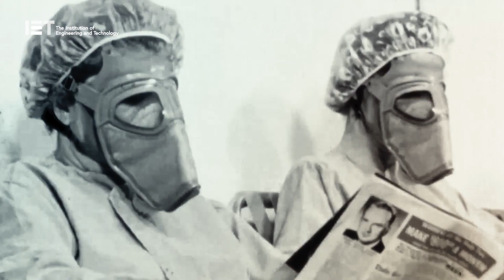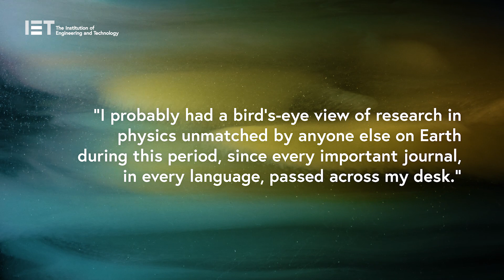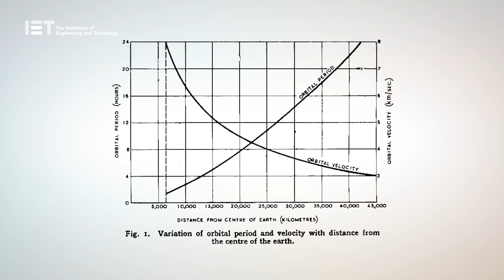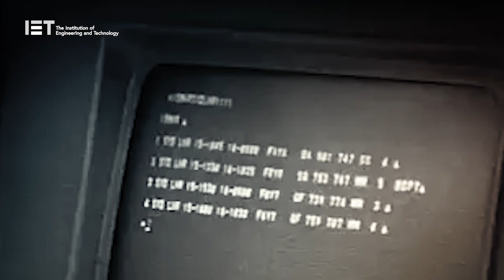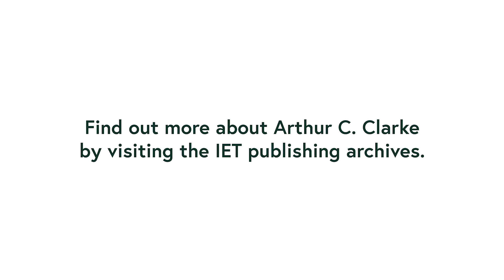Arthur C Clarke: Writer, Inventor and Visionary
Born in Minehead, Somerset, England, on 16 December 1917, Arthur Charles Clarke became addicted to science-fiction after buying his first copies of the pulp magazine Amazing Stories at Woolworth’s, pursuing his interest through the works of authors H.G. Wells and Olaf Stapledon. Clarke began writing for his school magazine in his teens.

Later, in the wartime Royal Air Force, he was put in charge of a new radar blind-landing system and it was an RAF memo he wrote in 1945 about the future of communications - the possibility of using satellites - that led him to fame.

Clarke worked at the IEE from 1949 to 1950 and contributed the heading ‘Astronautics’ to the index system. In his spare time, Clarke started writing and his first book commission was for “Interplanetary Flight”, a non-fiction work on space travel published in 1950. The book was well received and is credited as being the first written in English to set out the basic technical theory of spaceflight. The success of Interplanetary Flight led to Clarke embarking on a full-time writing career.

Clarke was the author of more than 100 books. He was also the co-author with Stanley Kubrick of Kubrick’s film version of Clarke’s “2001: A Space Odyssey”, but he was regarded as far more than a science fiction writer. He was credited with the concept of communications satellites in 1945, decades before they became a reality. Geosynchronous orbits, which keep satellites in a fixed position relative to the ground, are called Clarke orbits.

Clarke’s fame was due in part to his engaging personality and his ability to articulate a holistic overview of where science was leading mankind - and vice versa. On his initial fame, Clarke noted that “Today, people call me the Father of Communications Satellites, but that’s not fair. I only thought up the idea. It took other, incredibly talented people to turn it into reality. Just call me the Godfather.”

In keeping with his reputation as a science fiction visionary, Clarke continued to look to the future, declaring that, “The time of super-intelligent machines is fast approaching. I hope that when they arrive - these children of our brains - they will treat us as pets and not exterminate us as vermin. Even if we deserve it.”

However, he remained “an optimist”, reasoning that mankind had “a 51 per cent chance of survival”. He concluded by saying, “Our only hope for a better future lies in science combined with wisdom and foresight. I shall be happy indeed if any writings of mine have helped towards this goal.”

“Sometimes I am asked how I would like to be remembered,” Clarke said recently. “I have had a diverse career as a writer, underwater explorer and space promoter. Of all these, I would like to be remembered as a writer.”

Clarke died in March 2008, after suffering from breathing problems. British astronomer Sir Patrick Moore paid tribute to his friend, saying: “He was a great visionary, a brilliant science fiction writer and a great forecaster. He foresaw communications satellites, a nationwide network of computers, interplanetary travel, he said there would be a man on the moon by 1970 - while I said 1980 - and he was right.”

Some content sourced from Wikimedia Commons (CC BY-SA 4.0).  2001: A Space Odyssey footage sourced from theatrical trailer, which is now in the public domain, because it was published in the United States between 1924 and 1977 without a copyright notice.